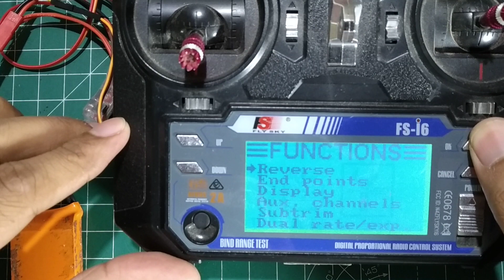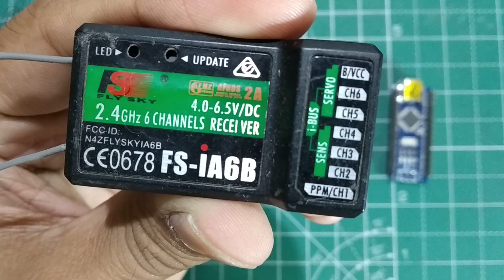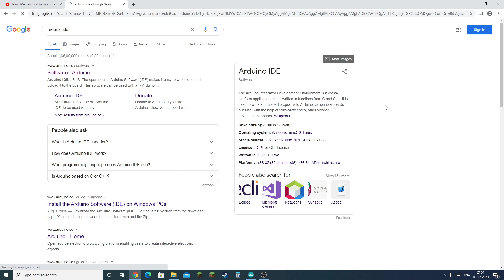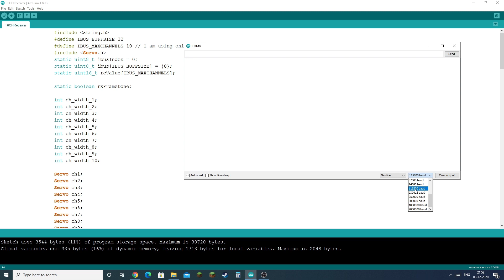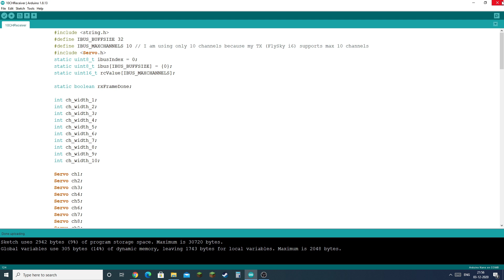DIY 10 CH (iBus to PWM) Receiver for FlySky i6 and iA6b receiver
Hello Everyone,

We are going to make a ten channel PWM receiver (similar to iA10b) using Arduino Nano.  It will cost you just Rs.200 for the Nano board and it has wide range of applications.  You can use all 10 channels of your tx to make RC robot, RC excavator etc.

You will have to upgrade your transmitter to 10 channels if it still has old 6 CH firmware in it.

Arduino Nano